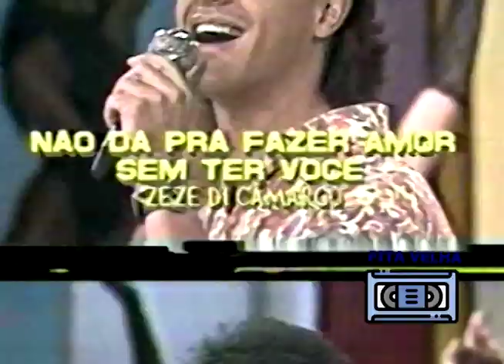CLUBE DO BOLINHA 1992 - MARCELO AGUIAR - NÃO DÁ PRA FAZER AMOR SEM TER VOCÊ.